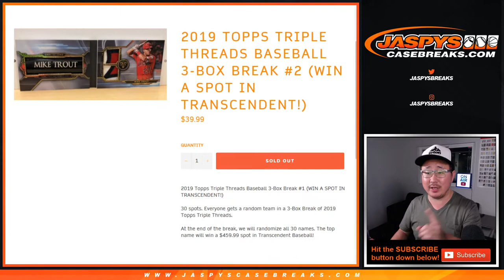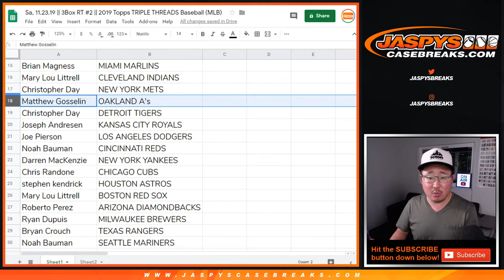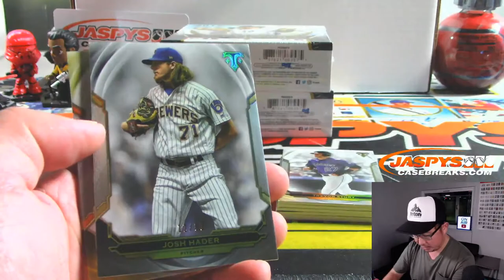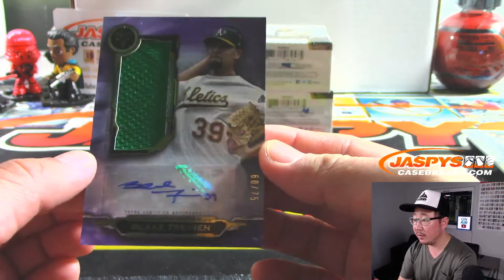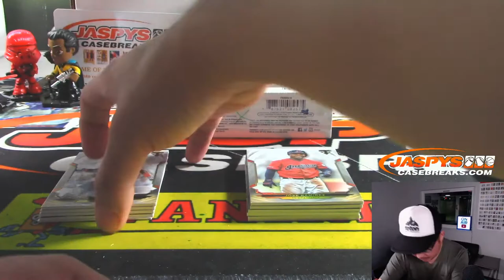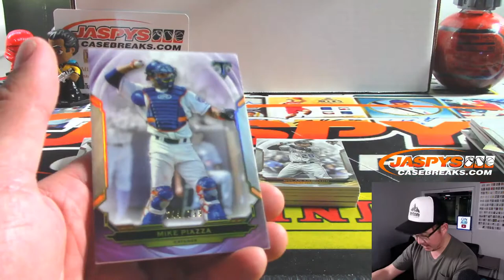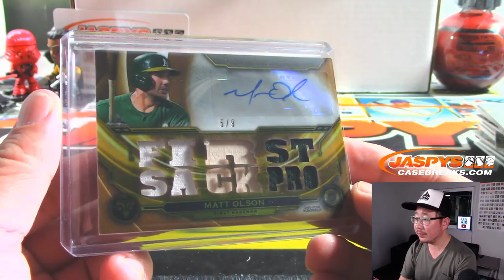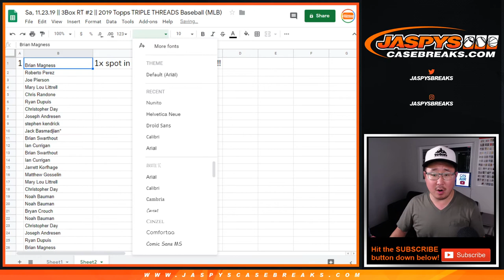Sa, 11.23.19 || 3Box RT #2 || 2019 Topps TRIPLE THREADS Baseball (MLB)